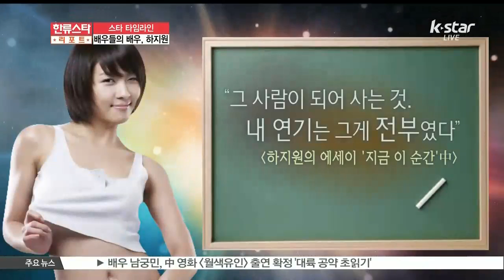All About Ha Ji Won ([스타 타임라인] '배우들의 배우'.. [너사시] 팔색조 매력, 하지원 편)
[앵커]

[스타 타임라인]! 오늘의 주인공은 여배우 중에서 몇 안되는 연기파 국민배우로 불리는 분이죠. 바로 배우 하지원씹니다. 최근 드라마 [너를 사랑한 시간]에서 세월무색한 아름다움은 물론, 설렘 가득한 로맨틱 코미디 연기를 선보이면서 큰 주목을 받고 있는데요. 그녀의 또 다른 이면! 궁금하시죠? 스타 타임라인, 하지원편 지금 시작합니다

배우들의 배우! 여자배우는 물론 남자배우들도 워너비이자 이상형으로 꼽는 배우 하지원!

[인터뷰:하지원]

Q) 많은 스타들이 '지원앓이' 중인데?

A) 정말 기분 좋고요. 정말 감사해요.

조인성, 강동원, 권상우, 이승기 등 그녀와 호흡을 맞췄던 내로라하는 남자배우들 또한 하지원을 이상형으로 꼽기에 마다하지 않을 정도!

[현장음: 이진욱]

남자배우들 모두가 연기하고 싶어하는 여배우 1위 잖아요 1위 너무 영광스럽습니다

대중성, 연기력, 흥행파워가 가장 높은 여자 중 한명이자 다양한 캐릭터의 소화력과 액션연기까지 가능한 광활한 연기력의 스펙트럼을 지녔는데!

[현장음: 최영일 / 문화평론가]

굉장히 순수하고 평범해 보이면서도 보면 볼수록 아름다운 매력이 살아나는 연기의 폭이 굉장히 넓죠.

하지만 실제 그녀의 모습은~?

[현장음: 정두홍 / 무술감독]

되게 여려요. 착하고 여려요 그리고 너무 아 그냥 그이 사람이 스타라서 그런 게 아니라 남자로서 이 사람을 봤을 때 보호해주고 싶고 보호본능을 자극해주는

[현장음: 김지욱 PD / [언니랑 고고] 연출]

정말 소녀감성이 있어요.  사람들이 오해를 살 정도로 소녀감성이 있어요 액션배우로 많이 알려져 있는데 사실 평상시에는 굉장히 연약한 모습을 보여주세요 순간을 즐길 줄 아는 모습이 스태프들을 다 반하게 만들었던

당차 보이고 완벽할 것만 같던 그녀! 알고보니 소녀감성 풍부한 연약한 여자였다~!

[현장음: 김활란 원장 / 하지원 메이크업 아티스트]

연예인이란 그런 어깨 힘주거나 이런 거 없이 그 누구한테도 진짜 항상 친절하고 존댓말 해주고 편안하게 해주고 스태프들이 정말 좋아하죠

[인터뷰: 김활란 원장 / 하지원 메이크업 아티스트]

Q) 하지원씨가 이것만큼은 최고다?

A) 근성! 최고! 매번 작품 할 때마다 배워요 정말 최선을 다하는 열정?

스타 타임라인~! 배우 하지원,  열정 그 자체인 우리 시대의 젊은 명배우 그녀의 모든 매력을 만나보자

[현장음: 하지원]

제가 지금까지 한 역할 중에서 가장 현실적인 캐릭터이지 않을까 요즘은 매일 심쿵심쿵 하면서 설레는 매일매일을 보내고 있어서

심쿵심쿵한 요즘을 보내고 있다는 그녀~ 드라마 [너를 사랑한 시간]으로 돌아 온 로코퀸 하지원!

[현장음: 윤여수 기자 / 스포츠 동아]

여고생부터 30대 커리어우먼 까지 폭 넓은 변신의 모습을 드러내고 있고 한국에서 하지원씨처럼 폭넓은 연기를 할 수 있는 30대 연기자는 드문 것 같습니다.

34살의 매력적인 골드미스 분위기를 완벽하게 보여주며 시청자들을 사로잡고 있는데!

[현장음: 이진욱]

연기하는 모습이 감동스러웠어요 감동스러울 정도로  연기를 잘하는 것 뿐만 아니라 모든 게 다 정말 좋았거든요

대세남 이진욱 마저 홀린 마성의 매력녀! 액션을 버리고 편안함을 입은 듯한 그녀! 옆집 언니처럼 친근하고, 친구 누나처럼 털털해졌다!

[현장음: 김활란 원장 / 하지원 메이크업 담당]

지금 [너사시]에 오하나 역할이랑 딱 똑 같아요 일할 때는 완전히 프로페셔널 하고철두철미한 구석이 있고 평상시에는 살짝 사랑스럽고 살짝 2% 부족한 거 같으면서도 뭔가 도와주고 싶기도 하고 친근하고 그런 캐릭터? 저는 [너사시] 오하나 보면서 지원이 평상시 모습을 보는 그런 느낌을 좀 받아요